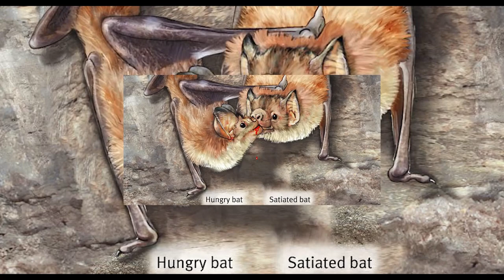Interesting Facts Video About Bats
THERE HAS BEEN A LOT OF TALK OF LATE ABOUT BATS POSSIBLY BEING THE CAUSE OF COVID. BATS DO POSE SOME DANGER AS TRANSMITTERS OF DISEASE SUCH AS RABIES/EBOLA AND CORONA VIRUSES SUCH AS SARS AND COVID. BATS MIGHT ALSO HELP US FIND A CURE BUT EVEN IF THEY DON’T ITS IMPORTANT TO NOTE HOW USEFUL BATS ARE AS LONG AS THEY STAY BATS AND DON’T TURN IN TO DRACULA. HA HA. THEY ARE OFTEN VIEWED IN CHINA AS A SYMBOL OF GOOD LUCK. WELCOME TO LADDERCAT PRODUCTIONS THE PLACE FOR HEALTH/SCIENCE AND FUN. FOR IF YOU DONT I WILL TELL THE BAT COLONY TO PUT YOU ON THEIR LIST!